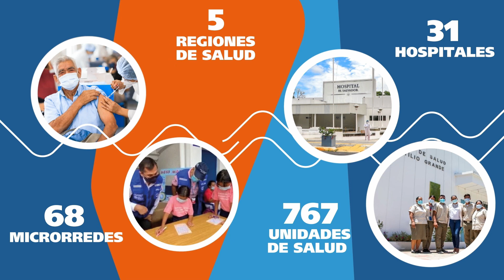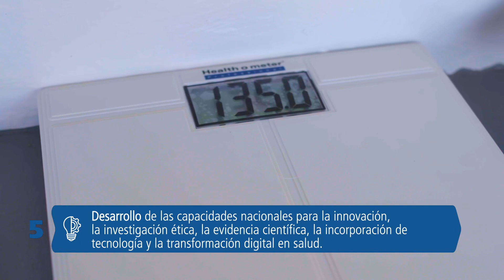Estrategia de Cooperación ECP - El Salvador